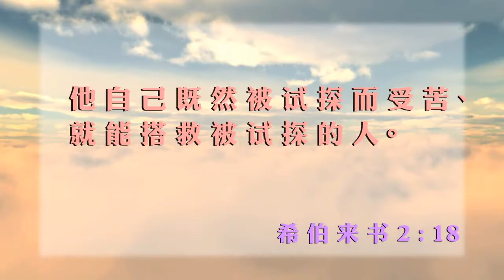受苦的基督《每日心語》95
在浪子的比喻中，那個父親並沒有捨棄小兒子，反而耐心的等待浪子回頭。
主耶穌基督來到世上，目的是尋找浪子，引領浪子回頭。